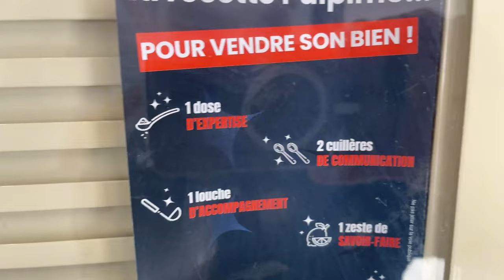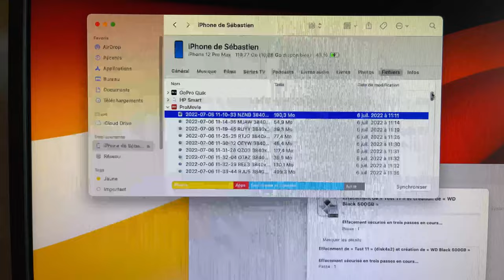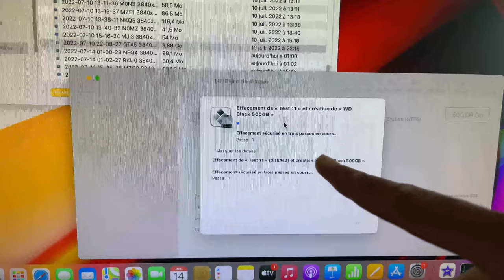(VLOG) Première video de la saison 7 : La fête nationale Française